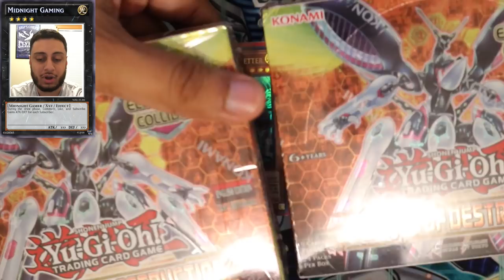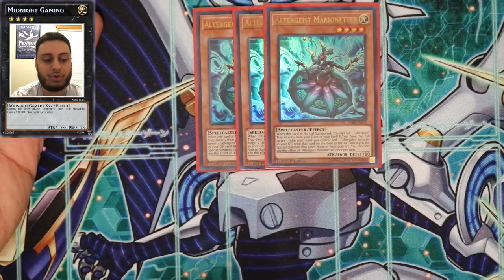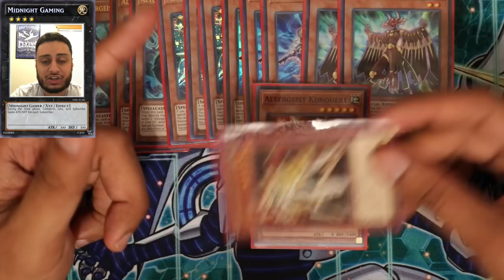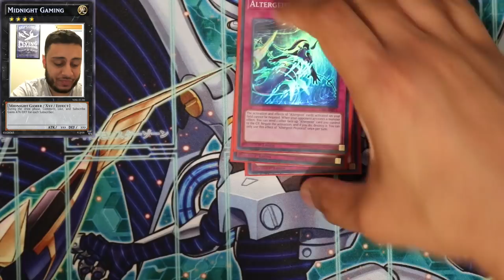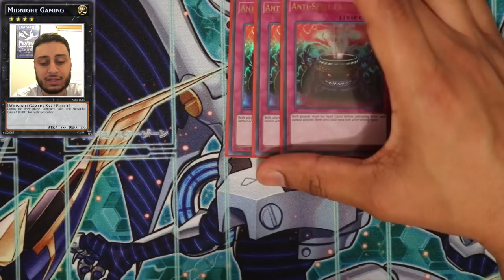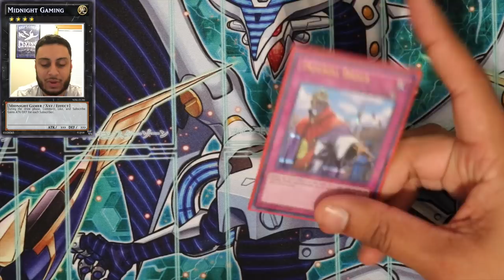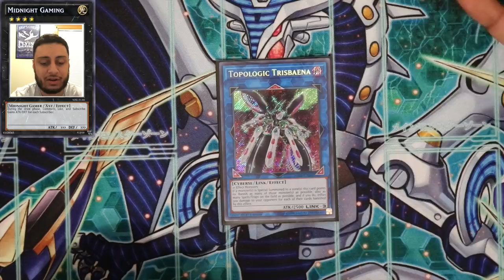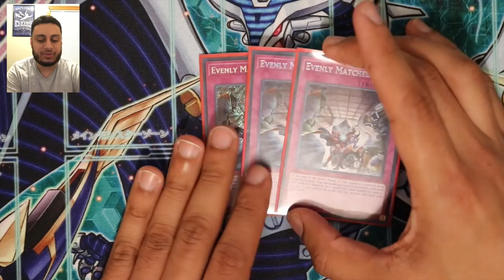Yu-Gi-Oh! Altergeist Deck Profile! 1st Place Top Cut Comics Chicago Event!